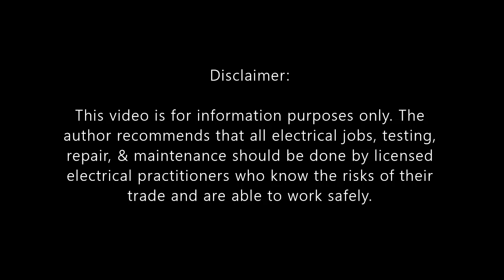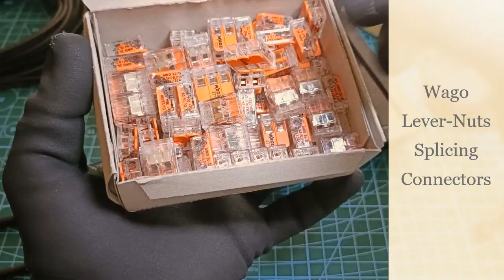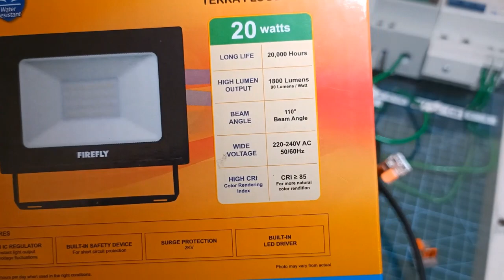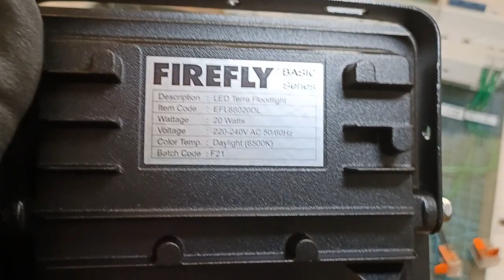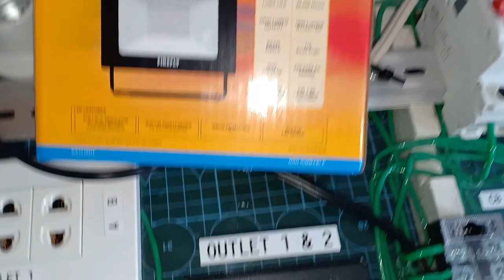Unboxing & Test 220V LED Flood Lights (20W Greenfield, 20W Firefly)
Hi guys. In this video I unboxed a 20W Greenfield & 20W Firefly, 220V, LED Floodlights. They were tested using my demonstration board. I found out that they are not plug and play ready, but needed proper wiring connection first. I made a temporary wiring for test purposes using Wago Nut Lever Splicing Connectors. They registered correct input power and impressive power factors.